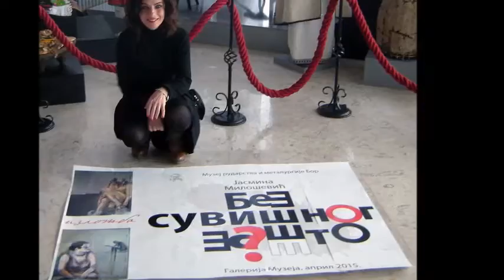Jasmina Milošević..Samostalna izložba u Muzeju rudrastva i metalurgije u Boru...,2.April 2015